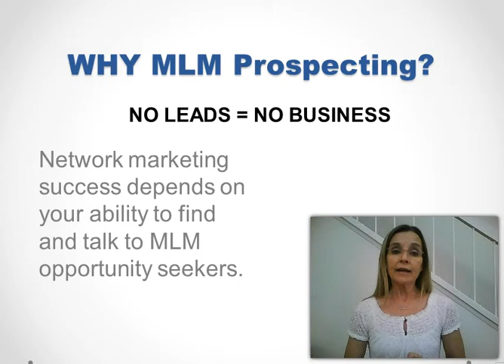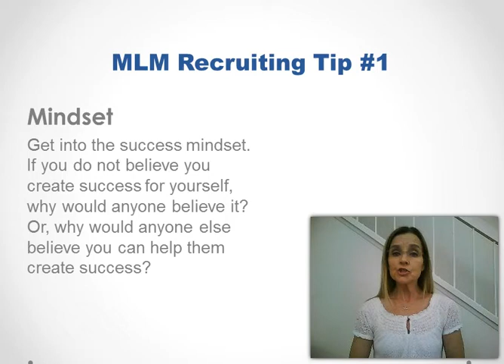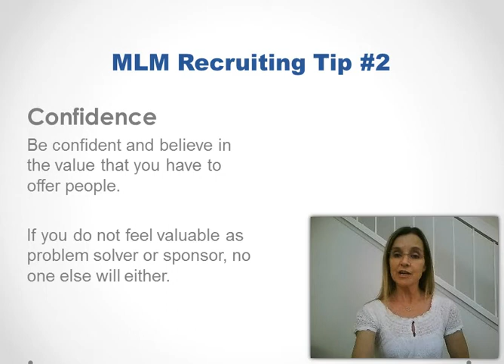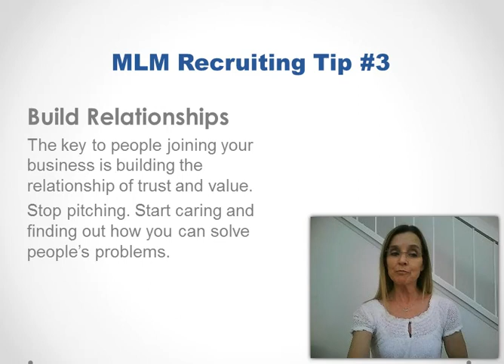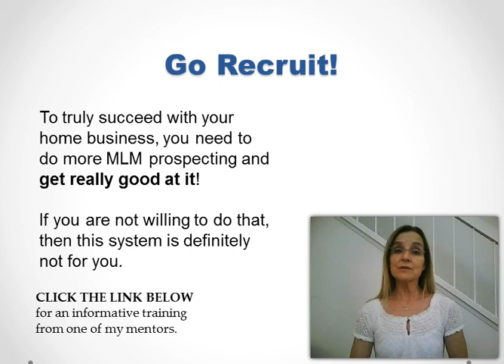MLM Prospecting Tips that Work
MLM Prospecting tips that work. Why is MLM prospecting important? - If you have no leads then you have no network marketing business. MLM success depends on your ability to do MLM prospecting effectively which means finding and talking to leads.
I have 3 MLM recruiting tips for you today that are proven to be effective.

MLM Recruiting Tip 1 - Create a success mindset
If you do not believe in creating success for yourself, why would anyone else believe it? How can you help someone create success in their own MLM if you have no belief in yourself. This is key to MLM recruiting. We all talk about personal development but people don't understand why they have to do it. It's so you change yourself from the inside out to become that MLM recruiting superstar.

MLM Prospecting Tip 2 - Be Confident
To be effective at MLM recruiting, you must be confident and believe in the value that you have to offer other people. If you don't feel valuable as that problem solver or MLM sponsor, no one else will think of you as valuable either.
If you learn something yesterday, you can teach it to someone today.

MLM Recruiting Tip 3- Build Relationships
The key to people joining your business is building the relationship of trust and value.
Stop pitching. Start caring and finding out how you can solve people's problems. So often people just throw their links out on social media. They post their products or MLM
opportunity without trying to build a relationship with people.
Be interested in people instead of blabbing about yourself.

To succeed with your network marketing home business, you must get good at MLM recruiting. Remember without that, you don't have a business

MLM recruiting
MLM prospecting
MLM leads
MLM prospecting tips
MLM recruiting tips
MLM lead generation
network marketing prospectin
network marketing